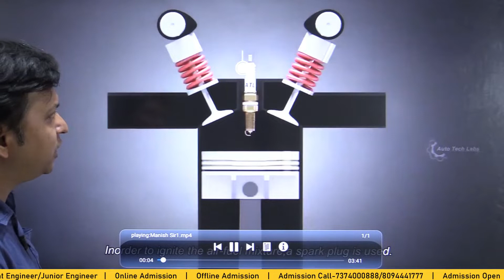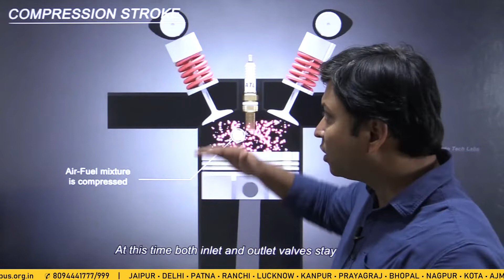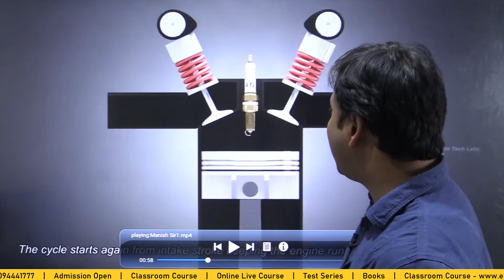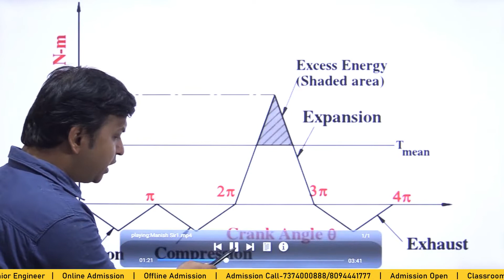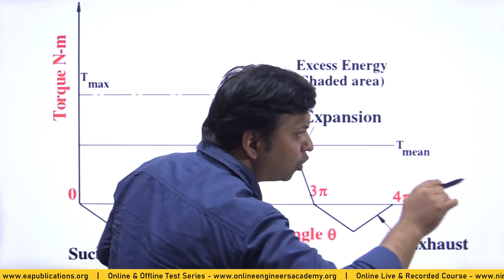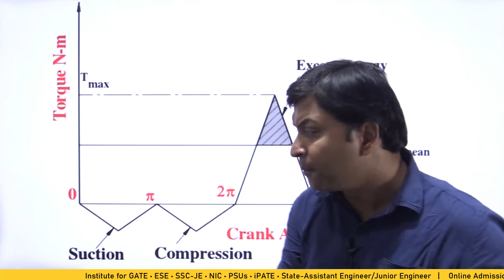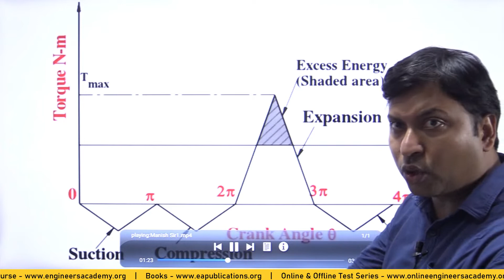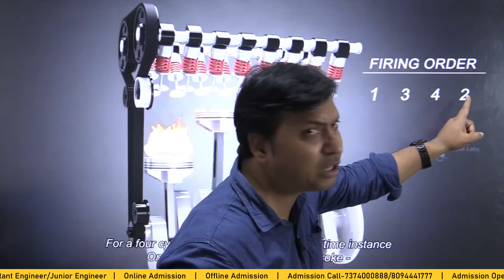मल्टी सिलेंडर इंजन में फ्लाई व्हील की साइज छोटी क्यों होती है?